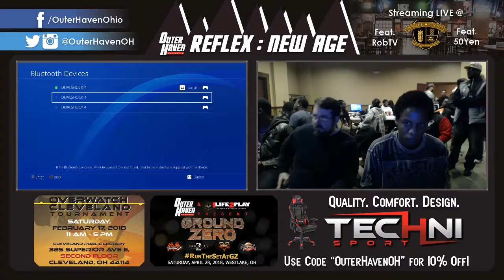Tekken 7 Losers Round 7 - Maticlixpilotz vs JAB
Outer Haven presents Reflex: New Age! Tekken 7 Losers Round 7 w/ Maticlixpilotz vs JAB. Representing the Fighting Game Community in North East Ohio. For additional information on upcoming events please visit and like us